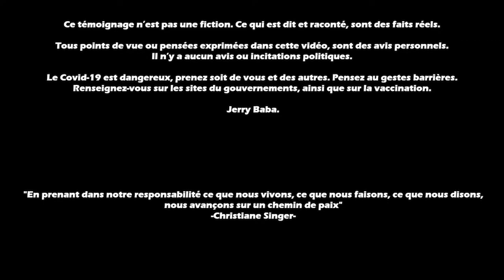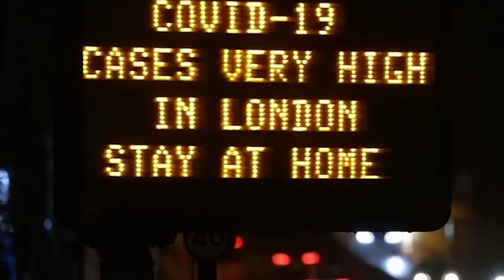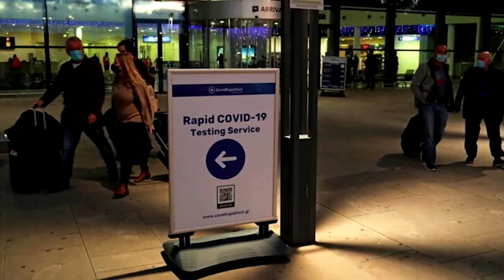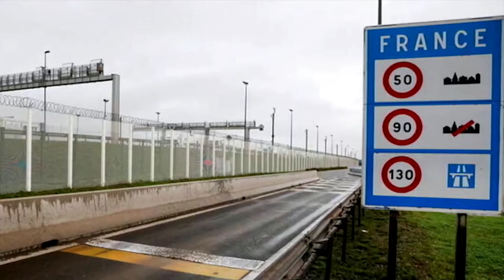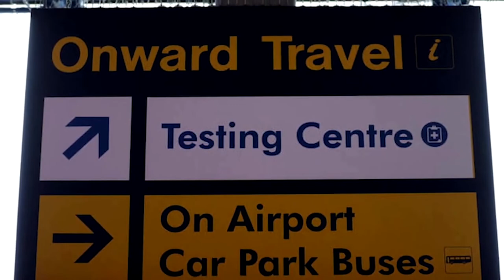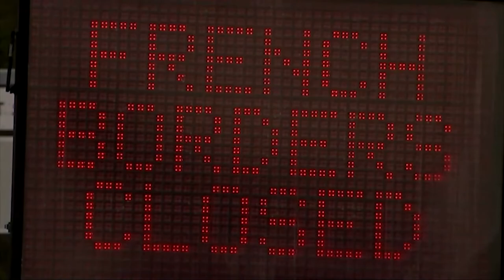Daylight Rises #1 : Covid variant anglais, un voyage en enfer / Londres - Bruxelles. Interview Marie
Bienvenue pour cet épisode #1 de Daylight Rises.
Aujourd’hui, Marie nous parle de son périple entre Londres et Bruxelles, pendant les fêtes de fin d’année 2020. En pleine annonce du variant Anglais du Covid-19, elle nous raconte son histoire. Ce qui lui est arrivée est invraisemblable…

⚠Cette histoire est vraie et ce n’est pas une fiction ⚠

La biographie de Marie :

J’ai pris une année de césure entre ma licence et mon master pour me perfectionner en anglais. Rien de mieux pour cela, que de la faire à travers le voyage. (Oui ! Même en période de Covid, c’est possible !)
Je voyage actuellement à l'aide de la plateforme "Workaway", qui donne accès à des millions d'annonces, permettant de trouver des hôtes dans différents pays et de leur venir en aide en échange d'un hébergement.
La plateforme (payante), permet de nous mettre en contact avec les hôtes, mais le voyage se fait de manière privée.
Cela permet de créer une certaine ouverture d'esprit à travers les voyages, de sortir de sa zone de confort, mais aussi de rencontrer des gens extraordinaires tout au long de l'aventure.

🎦Index :

Intro                                         0:40
Fermeture des frontières     2:55
Le départ de GB                  12:19
L'arrivée en Belgique           15:37
L'échappée                           27:32
Conclusion                           34:50
Remérciements                  42:55
Fin                                         46:54

🛠 Sources :
Audio:
Photo by Mitchell Luo on Unsplash
Photo by Nijwam Swargiary on Unsplash